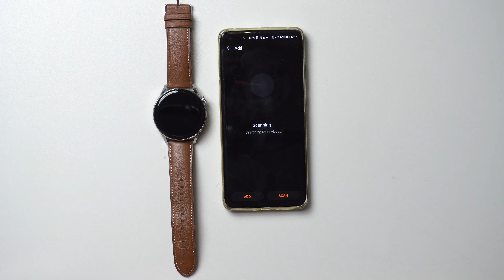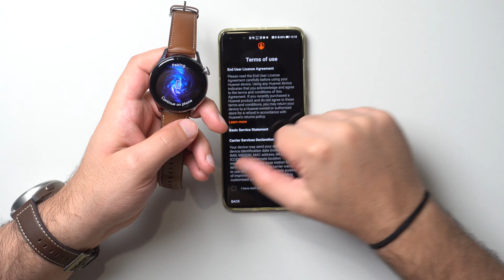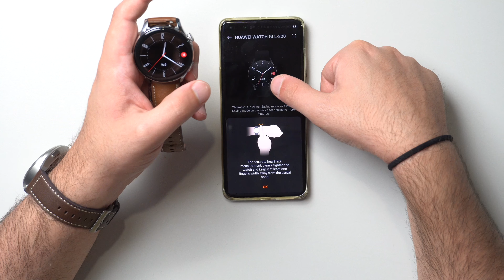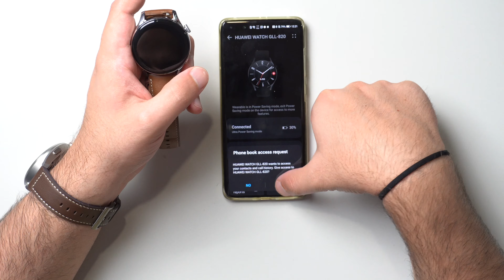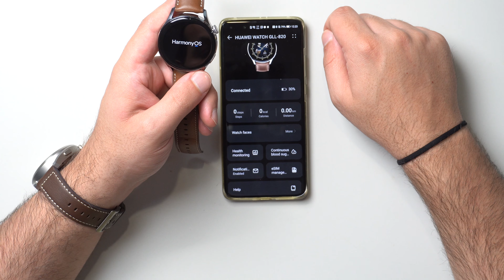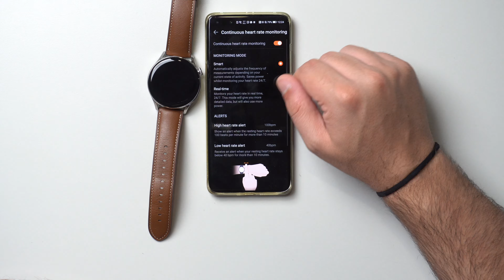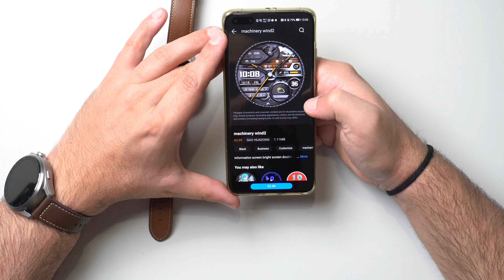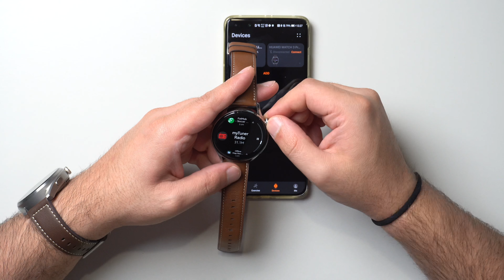Huawei Watch 3 Unboxing: Το μικρό είναι πανέμορφο και δυνατό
Έχουμε στα χέρια μας στο huawei watch 3 και ήρθε η ώρα να κάνουμε το ξεπακετάρισμα. Για αυτό θα το κάνουμε παρέα!